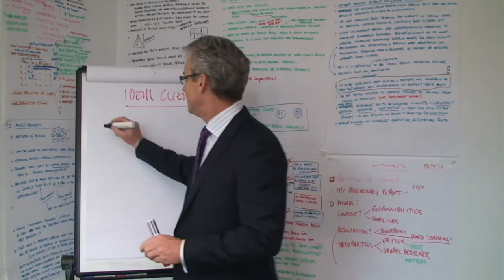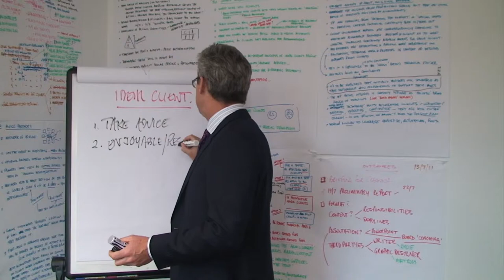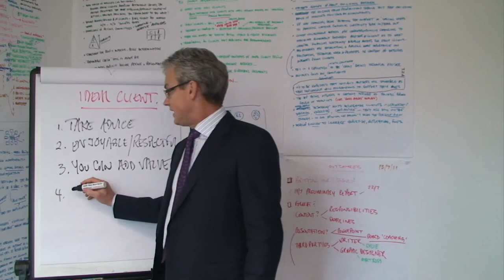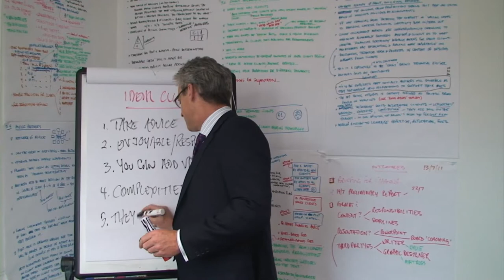How to Identify The Ideal Advice Client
Jim Stackpool author of What Price Advice outlines how to identify the ideal financial advice client.